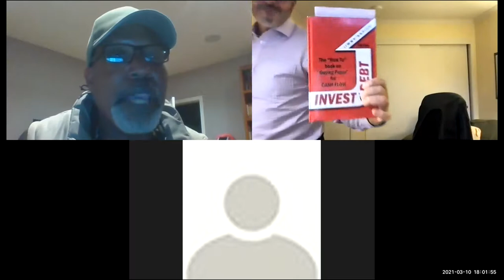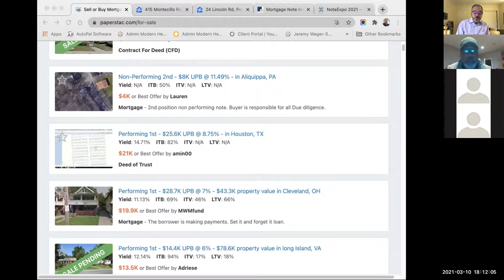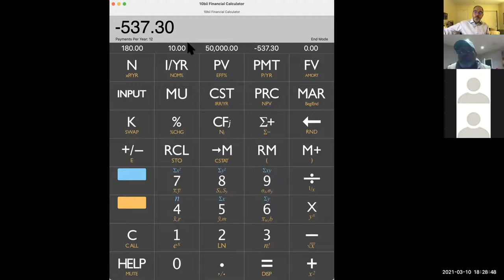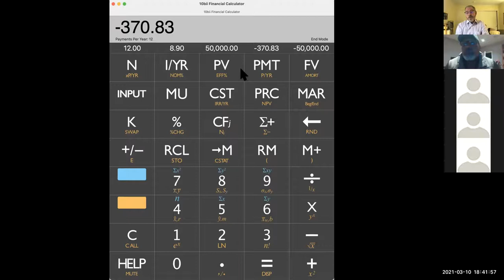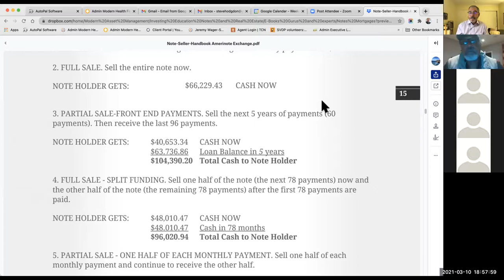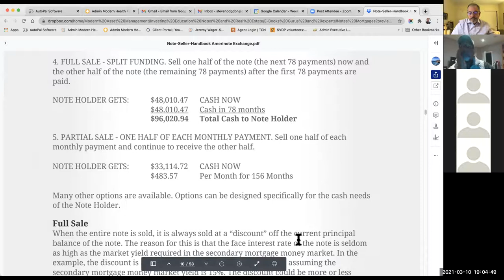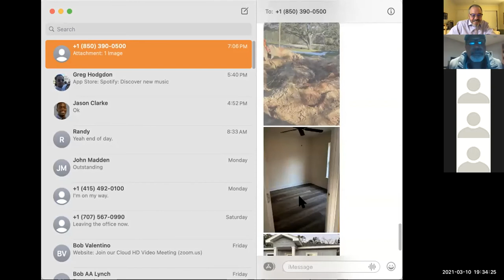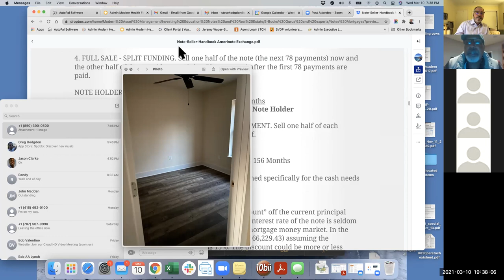Getting Started Investing in Mortgage Notes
Buying discounted mortgage notes can be tricky. Too many gurus are advertising this as a get rich quick scheme. Here's a discussion about income investing, land and flipper financing and non performing notes. posting live discussions with mortgage note investors to share information and help others invest with greater safety and success. We are NOT investment advisors. We are sharing our own experiences for education purposes only.
We're not selling anything here. We don't mentor, coach, have a book or school to sell. Just sharing good and bad of this kind of investment. Please comment, ask questions so we can learn together.